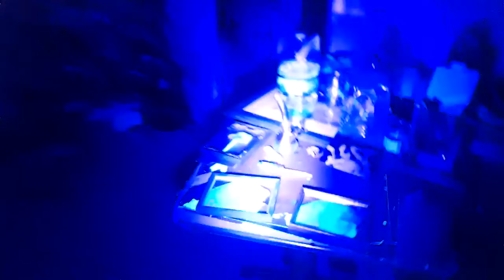RAW Mindswell Flower Factory: Touch Up take 2 (part 2)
Original luminescent sculptures made entirely out of paint: three dimensional paintings by Seth Derek Aronson...